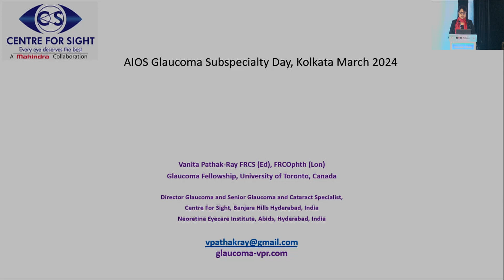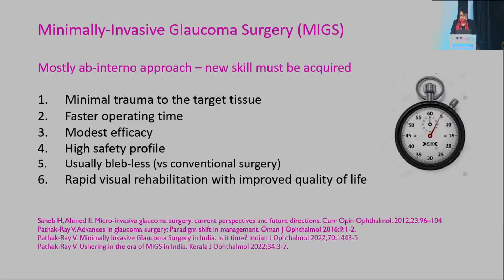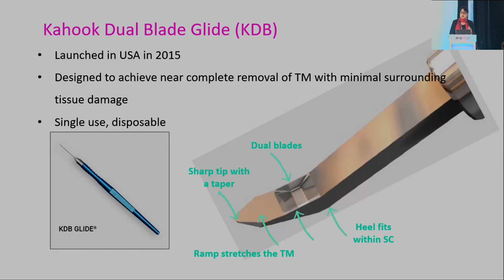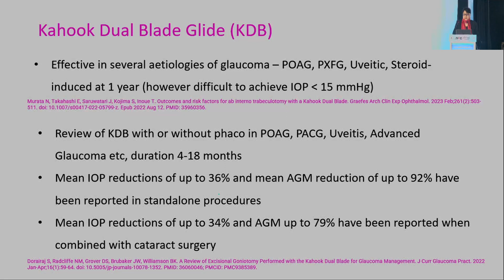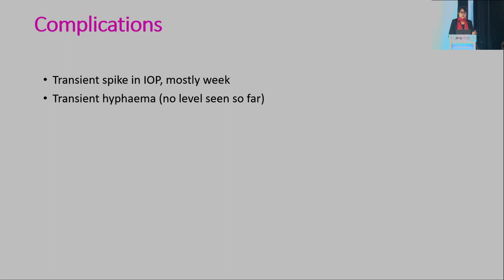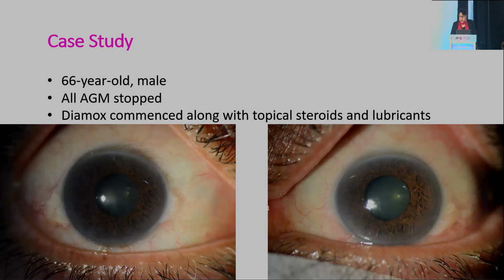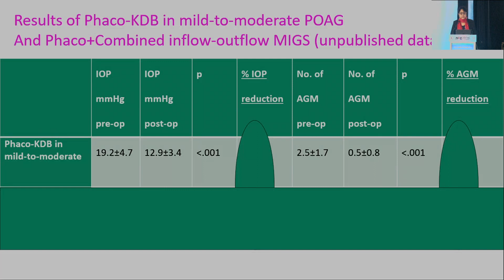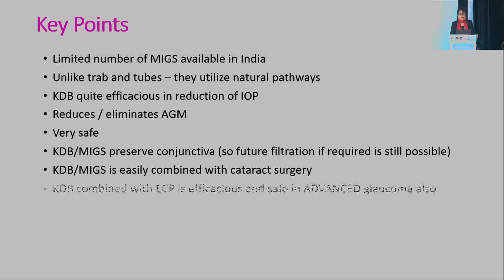AIOC2024 GP30 Topic Dr Vanita Pathak Ray Excisional Goniotomy with KDB glide